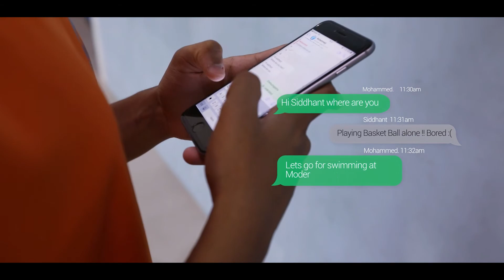Modern Swim Academy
Modern Swim Academy - Aims to provide world-class
Swimming tuition across Dubai.
 “Learn to Swim Program” in American way system that ensures our Swimming training course will delivery comprehensive & excellent to achieve the highest level of Training with the
Support of our Professional Coach